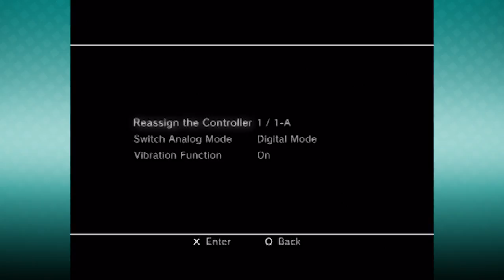Metal Gear Solid: Things Get Sentimental - PART 42 - Joe Blow Gamer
"Give it one more shot...and then I'm going to burn this game to the ground."